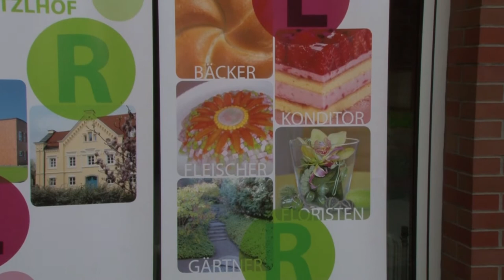IRIS 2017 - Berufschule Linz 10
Kategorie: SchülerInnen und Jugendliche
Projekt: EaThink